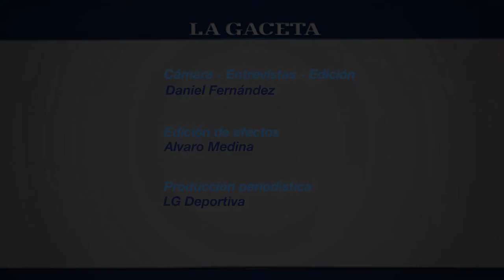Emilse Luján Ruiz (tenis) - Premio LA GACETA al mejor deportista de 2015